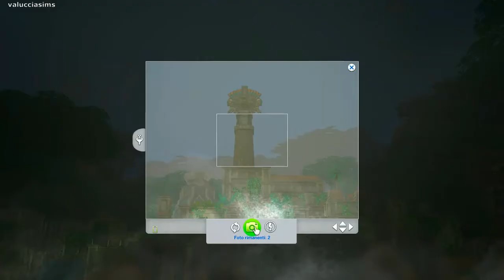Arrivano i Cooper: EP.54 - Lo scherzo del Ponte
Quando anche un semplice ponte può sconvolgere i piani della tua vita. u_u Buon divertimento e buona visione ^w^

PROGRAMMAZIONE DEL CANALE:

LUN: Not So Berry Challenge (8:30) + Legacy Challenge (20:30)
MAR: Simmizzando (8:30) ATTUALMENTE SOSPESA + Disney Legacy Challenge (20:30)
MER: Arrivano i Cooper! (20:30)
GIO: 100 Baby Challenge (20:30)
VEN: Casa Supplì (20:30) - ATTUALMENTE SOSPESA
SAB: Cucciolosamente Piper (20:30) - ATTUALMENTE SOSPESA
DOM: Clepto Addicted (20:30)